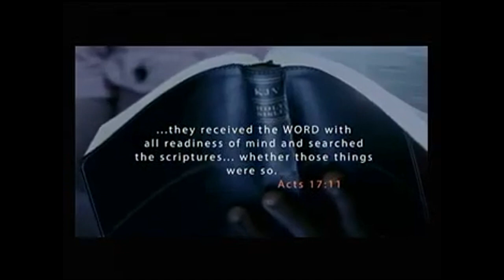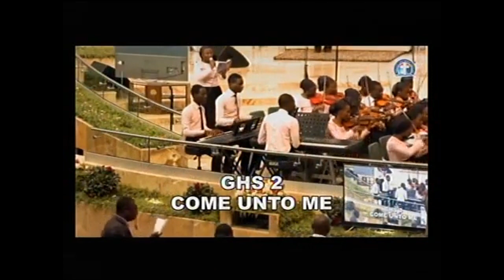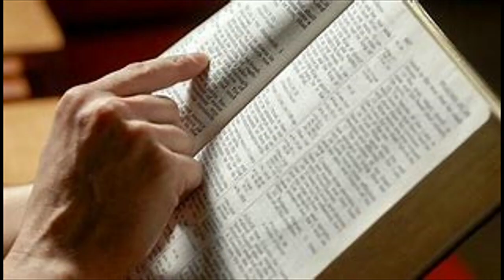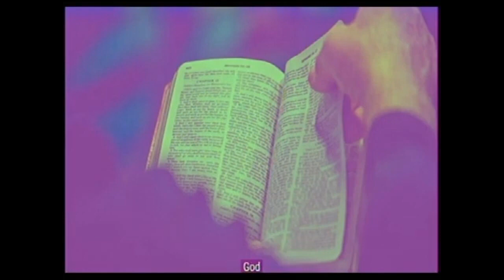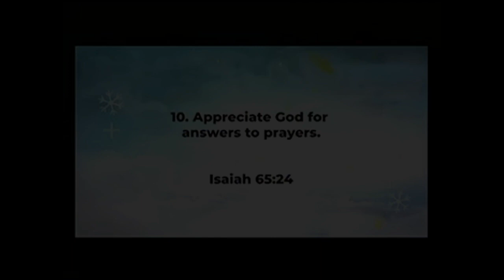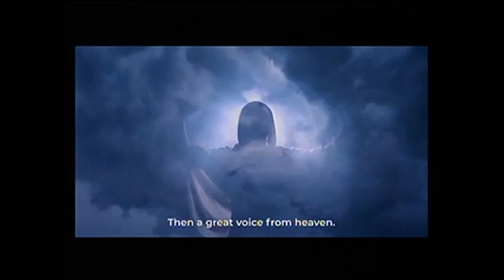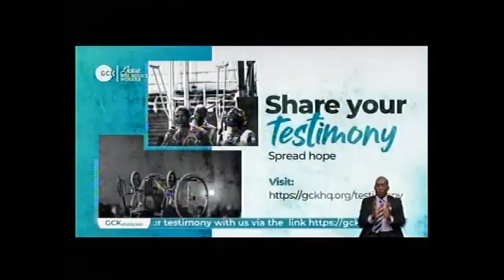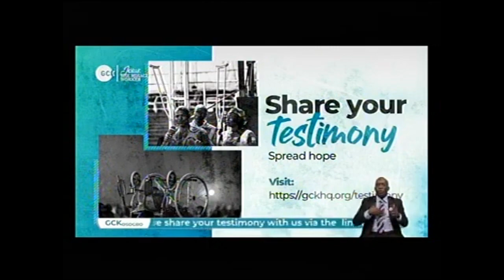DEEPERLIFE CHARLOTTESVILLE MONDAY BIBLE STUDY OF 10092023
PAS W.F. KUMUYI LAUNCHES THE OCTOBER MODEL OF GCK IN EDO

SPECIAL PRAYER REQUEST:
1) GOD, PLEASE LET ME RECEIVE MERCY.
2)LET MY MINISTRY BE ACCEPTABLE BEFORE YOU FIGHT FOR MY COURSE.
3)INCREASE US SPIRITUALLY AND NUMERICALLY IN DLBC CHARLOTTESVILLE

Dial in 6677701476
Code 344823#